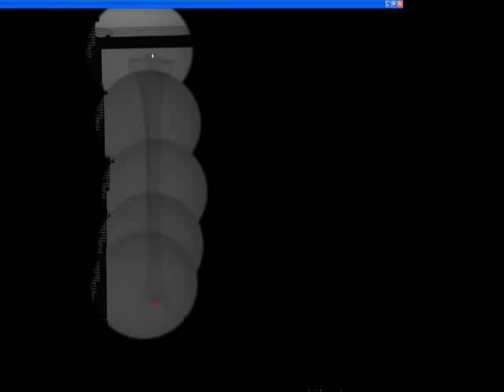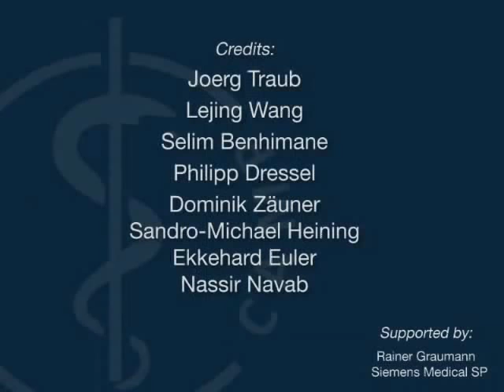CAS: Camera Augmented Mobile C-Arm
Computer Assisted Surgery

Research conducted by students at Computer Assisted Medical Procedures (CAMP) Institute of Technische Universitat Munchen. CAMP is chaired by Prof. Nassir Navab.